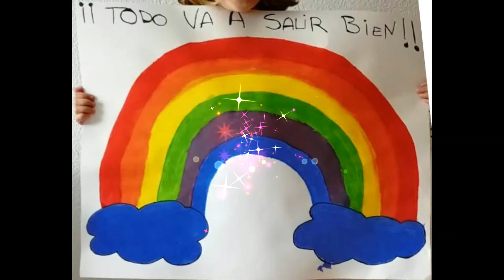Yomequedoencasa EIAP 26 03 2020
Yomequedoencasa Como ya sabéis en estos días, estamos teletrabajando más que nunca 😀 Aunque se han suspendido todos nuestros talleres y actividades en centros e instituciones, estamos proponiendo actividades desde casa a nuestro alumnado. Os presentamos aquí un vídeo que hemos montado y en el que comprobaréis porqué nuestros niños y niñas artistas nos tienen impresionadas con la calidad de los dibujos que nos envían ❤️😍😍😍⭐⭐⭐⭐